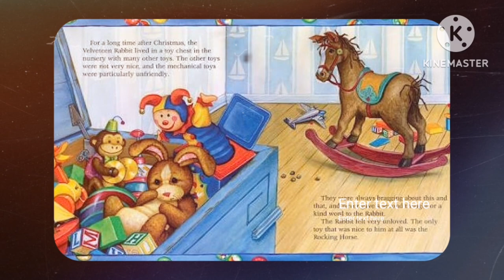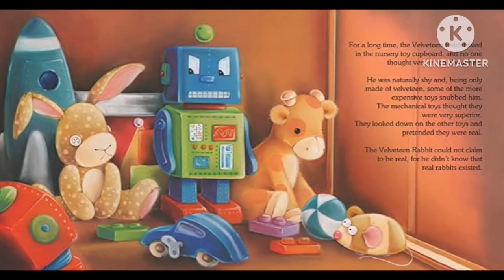A VELVET RABBIT💭💭💭💭